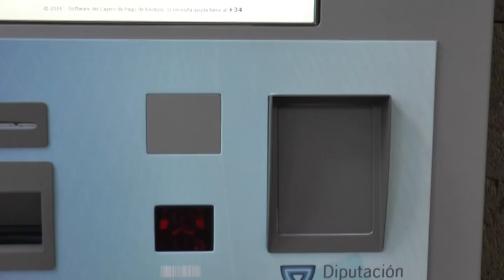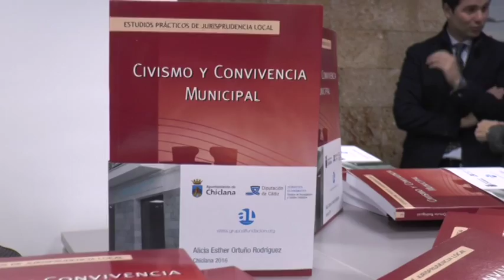OFICINA DE RECAUDACIÓN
La diputación provincial ha abierto una nueva oficina de recaudación y gestión tributaria en Chiclana. Este servicio pretende servir para gestionar sanciones de tráfico y la inspección para la regulación fiscal, tanto en la localidad como en otras poblaciones, fundamentalmente de La Janda.